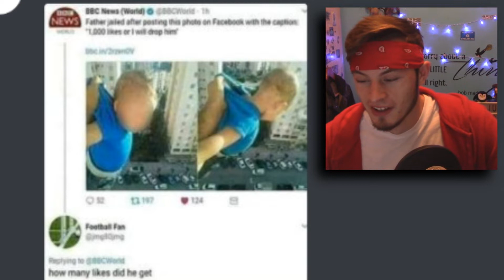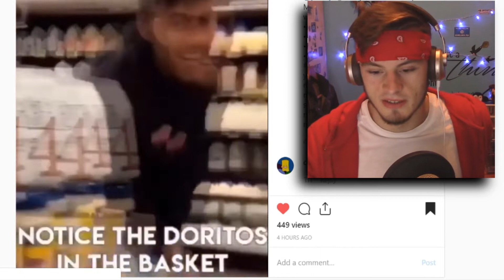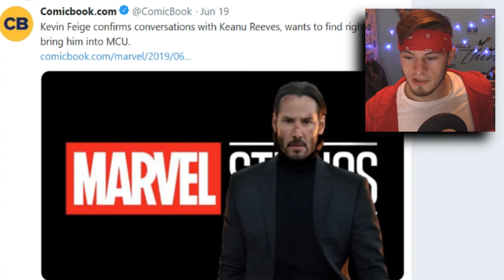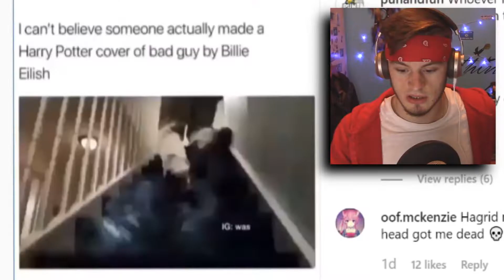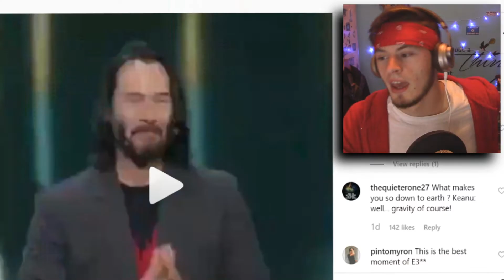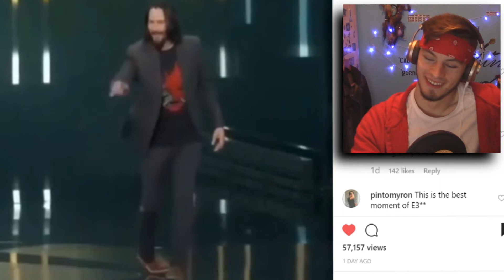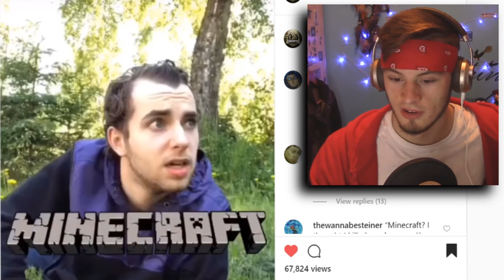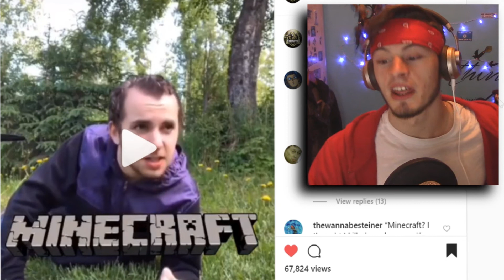KEANU REEVES | D1ZZY MEMES #22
KEANU REEVES!

                         - D1ZZY DUDE -

                            ▼ FOLLOW ME ▼

 Specs ►

  Windows 10

                               3.50 GHz